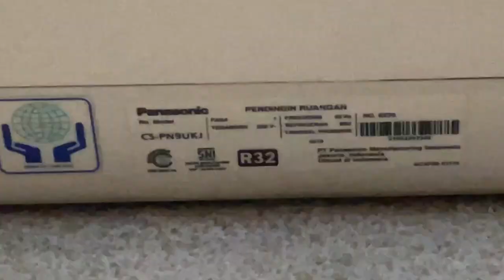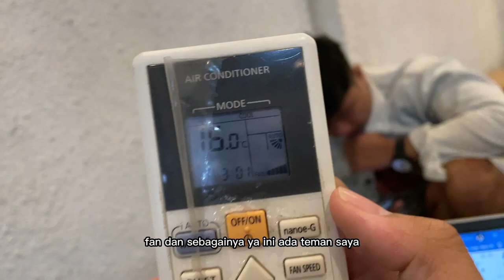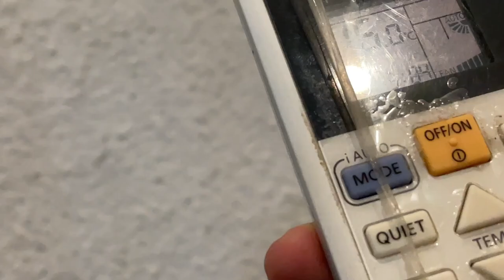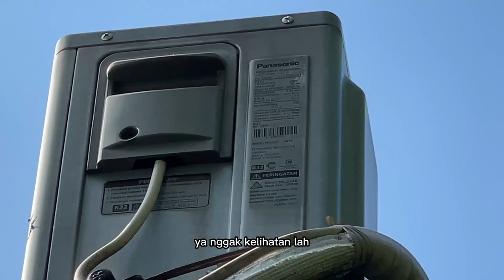AC Panasonic Nanoe-G 1 PK CS-PN9UKJ | Review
Maav yah teman temin suaranya jadi melehoyy karna kalo review di cafe kena copyright gara2 musiknya :((